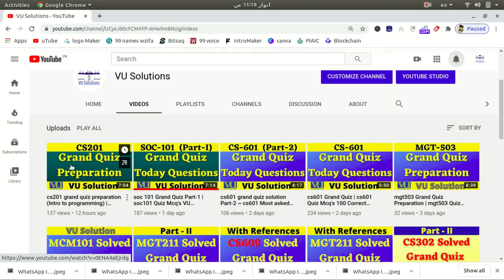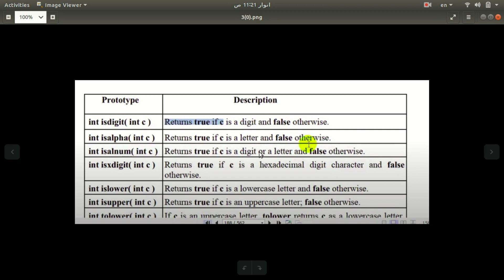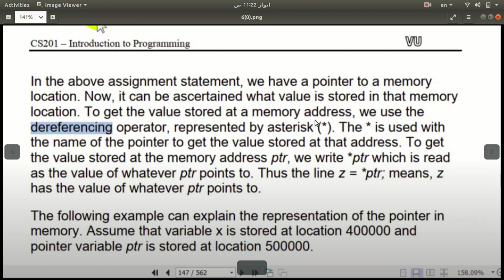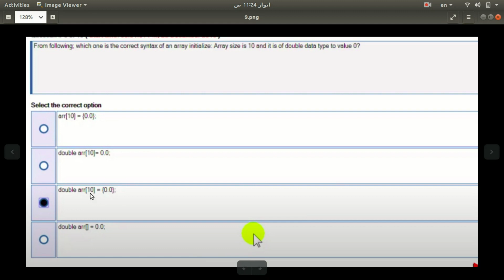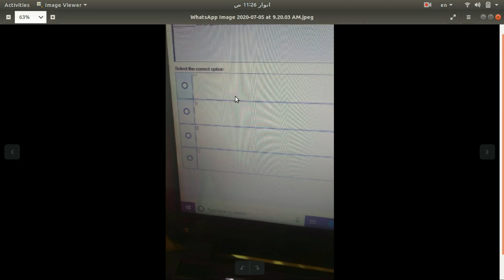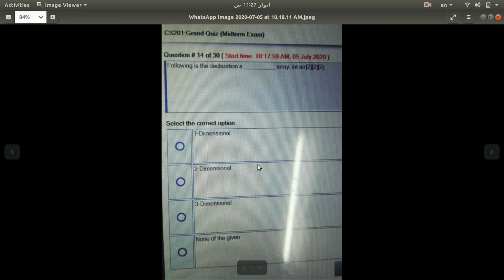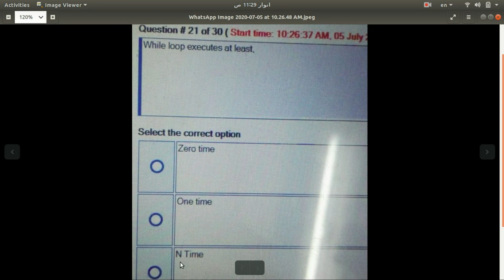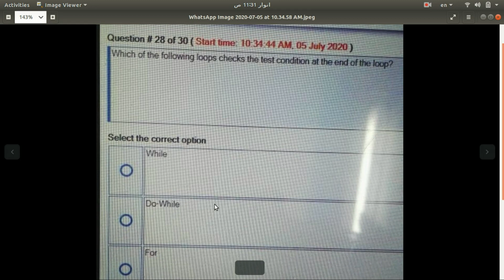cs201 Grand quiz solved Spring 2021 || CS201 Grand Quiz Solved by VU Solutions Part-2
Salam,
Today in this video we will discuss the cs201 Grand Quiz (introduction to programming) and easily can achieve good marks.
Make Sure Watch this video completely.